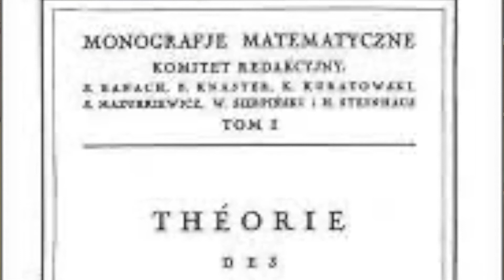Stefan Banach, gwiazda polskiej matematyki!!!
Film przedstawia postać Stefana Banacha, jednego z twórców Lwowskiej Szkoły Matematycznej. W historii matematyki imię Stefana Banacha wysuwa się na jedno z pierwszych miejsc. Zapraszam do oglądania.